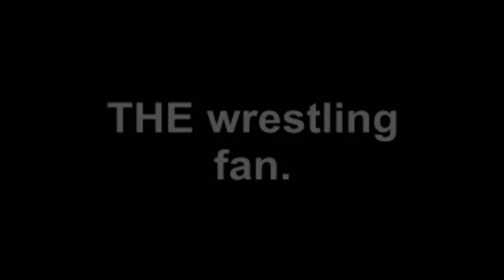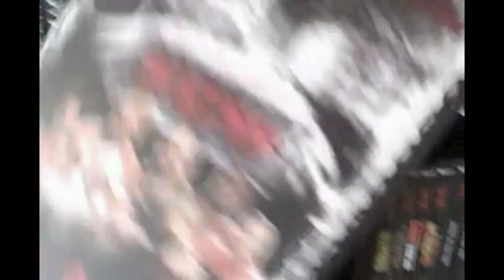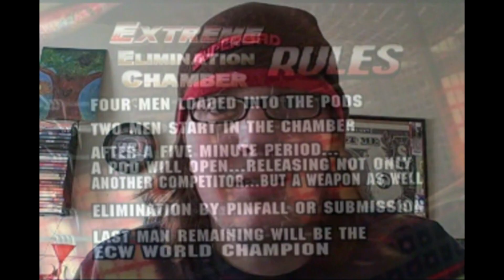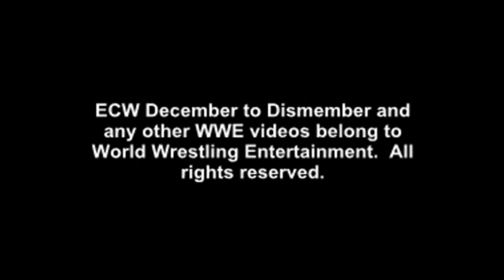THE wrestling fan--December to Dismember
Episode Five

THE wrestling fan takes a look at the first (and only) WWE ECW pay per view from December 2006, December to Dismember!  What exactly made this such a colossal failure?  THE wrestling fan watches the entire event and finds out!